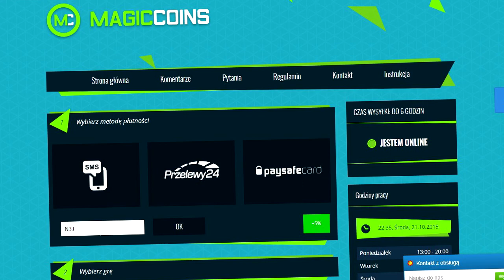ŚLEPY DRAFT! | FIFA 16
☛ Coinsy! Kod 'N3J' daje 5% więcej!
● Grupa dla widzów - Blaszki N3jxioma na FB!
● Zapraszam do obserwowania na prywatnym FB!
☛Strzel reflinka i pograj dla zabicia czasu! 10 minutowy mail
SERDECZNIE POLECAM PADY OD AIMCONTROLLERS! Przy kodzie 'N3jxiom' -5% na dowolny zakup!